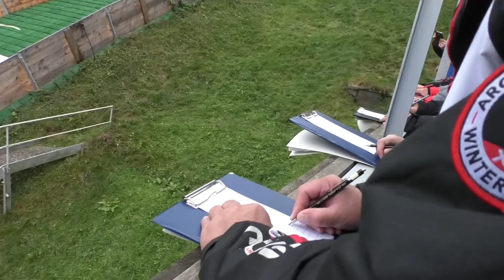MČR ve skoku na lyžích v Desné 16. - 17. 10. 2021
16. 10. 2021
MČR v severské kombinaci žactva a dorostu,
můstky K23/40/60
běžecká část na Sokolské v Desné
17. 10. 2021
MČR ve skoku na lyžích žactva a dorostu,
můstky K23/40/60